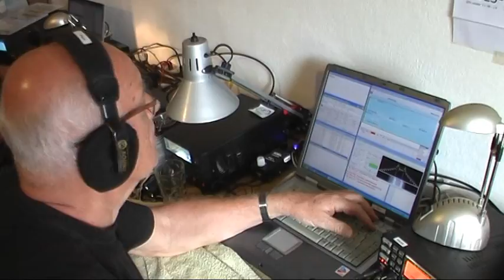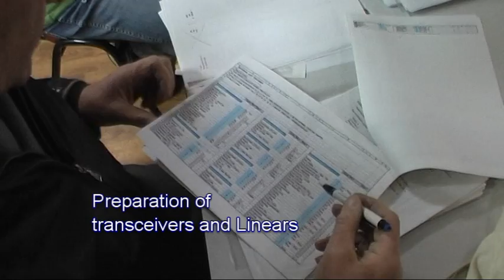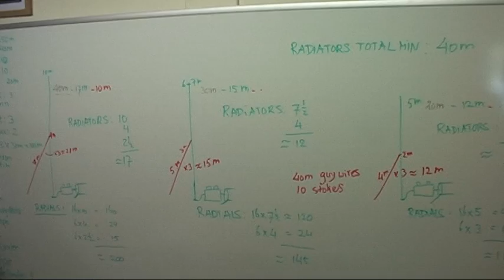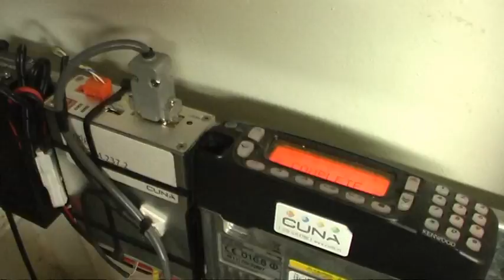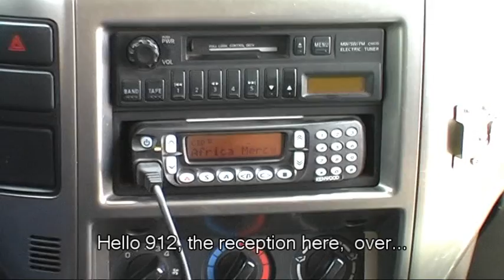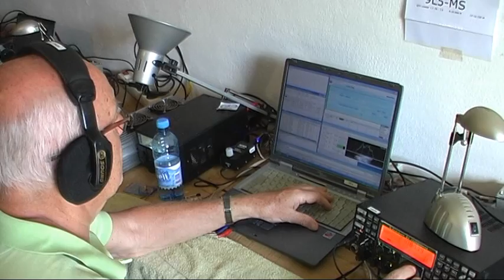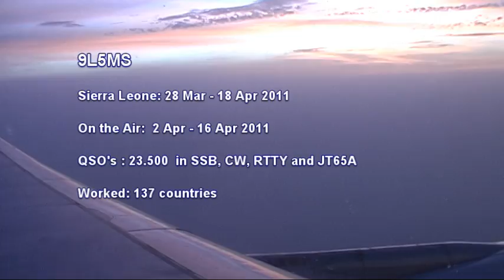9L5MS DXpedition with Mercy Ships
Spring 2011 the third MercyShips dxpedition was held. This film gives you an impression of the dxpeditionteams work on board the hospitalship Africa Mercy and how the dxpedition in Sierra Leone was done. Antennas were mostly light weight from Spiderbeam or plain fishing rods. The team worked from topband 160m to the magic band 50MHz 6m. With a 17m high vertical the team was able to work Japan (9000 miles) on topband in the greyline several times without the help of a seawater ground. A good antenna with 3 toploadwires, inductive loading at 13m height and 16 x 20m radials. Simple and efective. Matching was done by a quarter wave transformer of 2x 50ohm cables in parallel.
We wanted to take the Elecraft KPA500, a KX3 and mayby the KAT500 or a FTDX3000 or even a TS990, but that equipment was not ready at that time. But we took a Kenwood TS2000, an Elecraft K3 and an ICOM IC7400 and 3 linears of which one was the SPE-1K. No room or shippingweight left for ACOM-2000, Alpha-9800 or other linears. Instead of that we had two HLA-300 linears with 60A switching powersupplies.
The DXpediton made 23500 QSO's in two weeks despite the problems the team had to overcome, mentioned in this film. The location of de dxpedition was a remote place in the peninsula mountains near Freetown, Sierra Leone. Would be a nice spot for a K3 with a K3/0 at home, hi
An article on this DXpedition was in the QST, March 2012.